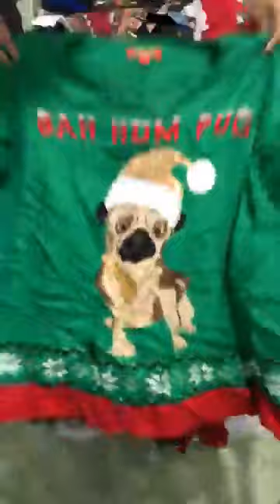BUÔN HÀNG THÚNG CAMPUCHIA " HÁI RA TIỀN " NHỜ CÁC XU HƯỚNG TRẺ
KHO VIỆT NAM:
Địa chỉ: Số 34 – đường 16 Hiệp bình chánh – Thủ Đức – HCM
Hotline & Zalo : 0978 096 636

Địa chỉ: Số 42a – đường Tôn Thât Thuyết – P15  – Quận 4- HCM
Hotline & Zalo : 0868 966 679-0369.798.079

Địa chỉ: Số 88 – đường Xóm Chiếu – P14  – Quận 4- HCM

Hotline & Zalo : 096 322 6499‬

Các Đầu Mối Bán Buôn Quần Áo Hàng Thùng Cao Cấp | Hàng Thùng Toàn Quốc
Hàng Thùng Toàn Quốc bán buôn các mặt hàng sau đây:
- Quần Áo Hàng Thùng Trẻ Em
- Quần Áo Hàng Thùng Nguyên Kiện
- Quần Áo Hàng Thùng Nam Nữ
- Quần Áo Hàng Thùng Thu Đông
- Quần Áo Hàng Thùng Hè
- Quần Áo Hàng Thùng Nhật
- Quần Áo Hàng Thùng Hàn Quốc
- Quần Áo Hàng Thùng Campuchia
- Quần Áo Hàng Thùng Online
- Kính Hàng Thùng
- Đồng Hồ Hàng Thùng
- Giầy Hàng Thùng
- Gấu Bông Hàng Thùng
- Túi Xách Hàng Thùng...
- Chúng tôi có nhiều kho hàng tại Campuchia - Sài Gòn-Hà Nội như Chợ Đông Tác, Chợ Hàng Da, Chợ Kim Liên..
- Với tiêu chí Hàng Thùng Xịn, Đẹp, Giá Rẻ, Tuyển Chọn, cùng với kinh nghiệm nhiều năm Bán Buôn Hàng Thùng tại Hà Nội, Hàng Thùng Toàn Quốc tự tin đem lại cho các bạn chất lượng và dịch vụ tốt nhất!
Hotline & Zalo : 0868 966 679